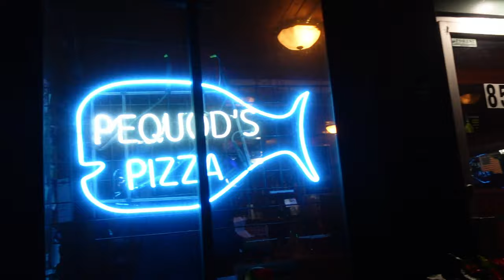Pequods Pizza - Best Deep Dish Pizza in Chicago!!! w/ special guests!!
Even though we only got to try one deep dish pie, this one was definitely on the top of our list!!  Rave reviews from a lot of fellow Chicago natives, and plenty of awesome reviews!  I will give you my one word review -- THE BEST!!  Definitely need to go back to try the others, but we were not disappointed!  Plus we were super full after all the eating lol..